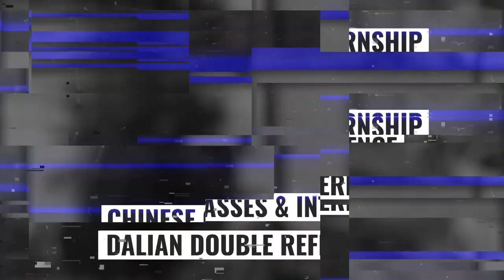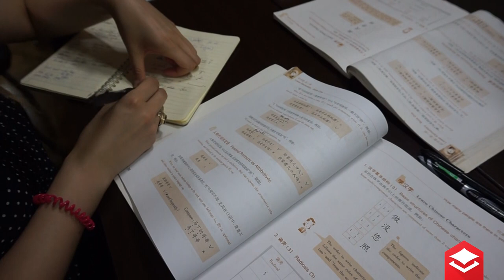Chinese Classes and Internship in Dalian (University of Dundee)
Carolin and Alisha from the University of Dundee talk about their funded programme in Dalian, China with InternChina. 8 weeks of Chinese classes and work experience with top host companies in the city. Carolin talks about the importance of studying Chinese whilst Alisha explains more details about her internship. If you would like to see if you are eligible for funding for one of our programmes, check out